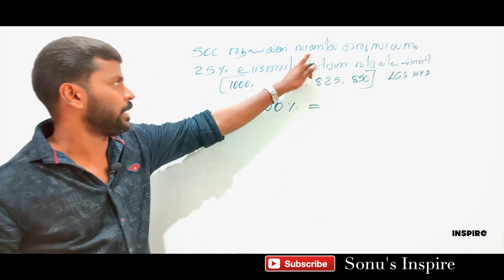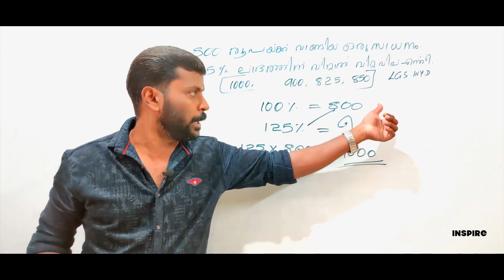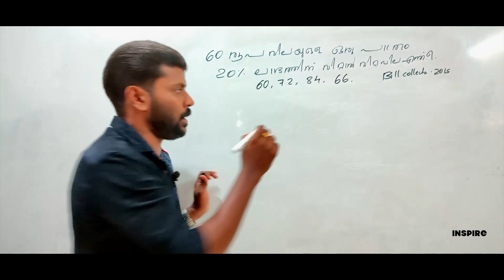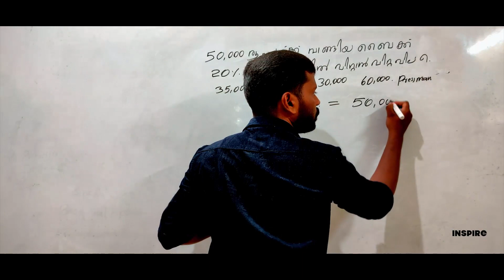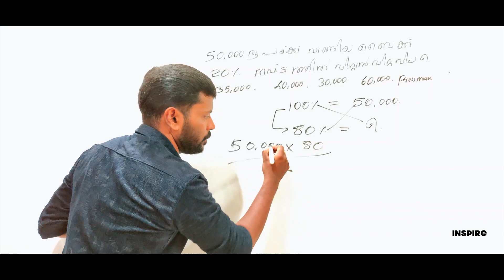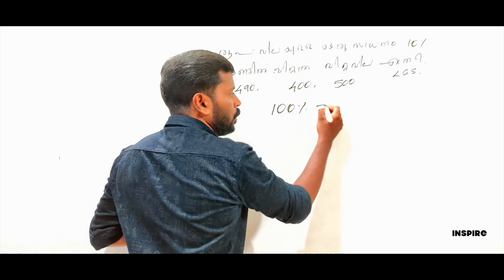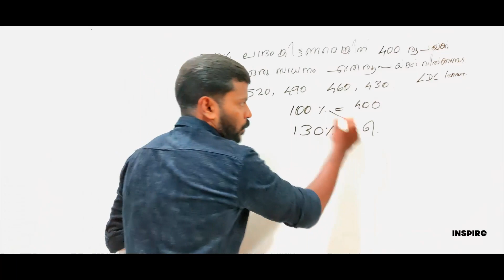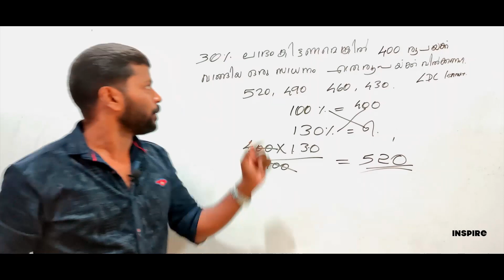PROFIT and LOSS with Previous Questions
BASIC CONCEPT OF PROFIT AND LOSS
Classes for Kerala PSC